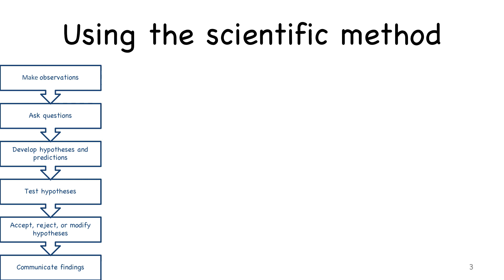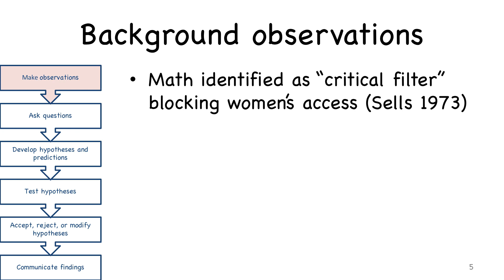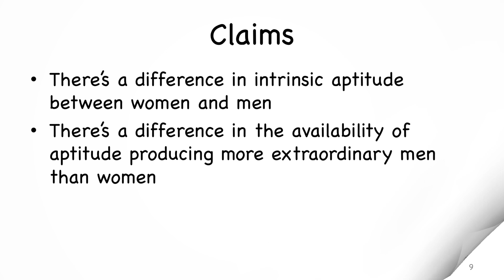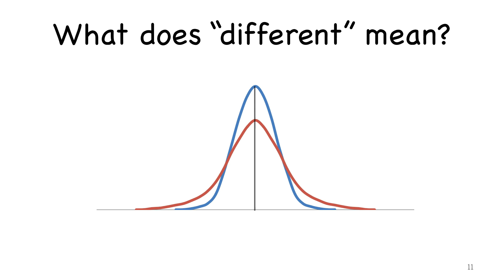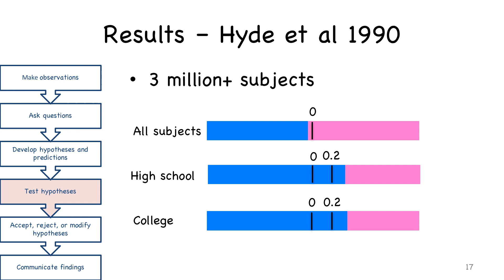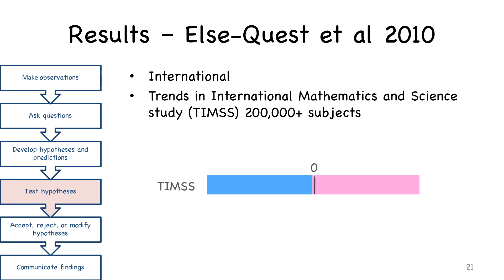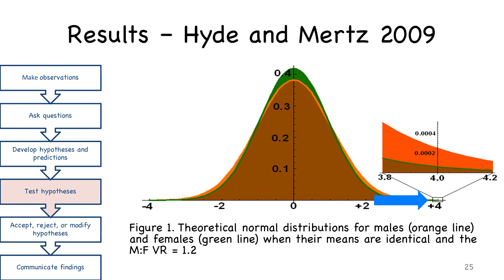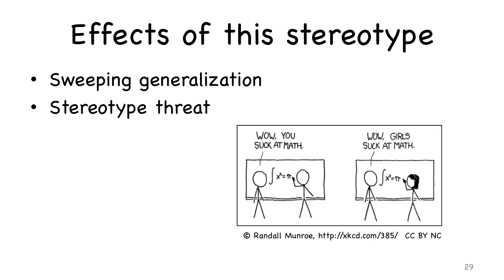Everyone Knows Girls Are Bad At Math, Right?! Part 4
This video examines the available evidence in one area of perceived gender difference, math performance. This includes examining if the difference is real, and if yes, how big is it. In addition, it examines the claim that there is more variance at the “high end” of performance favoring more men with extraordinary ability in math.

This entire case study can be found on the National Center for Case Study Teaching in Science website at the following address